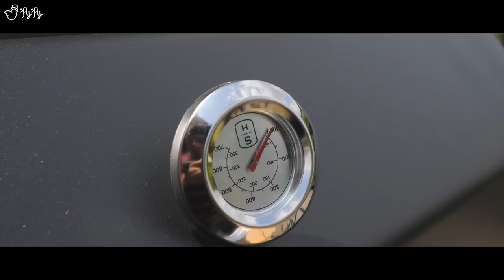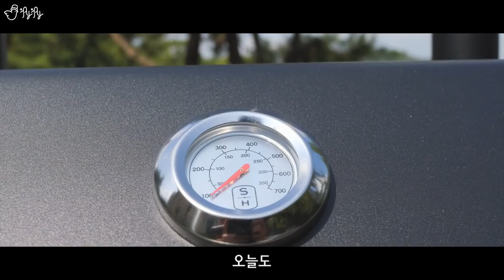요리하는 친구에게 선물받은 바베큐그릴.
[총괄편집, 촬영] 널위한서리(한설희)
[썸네일] BangGoon(방경민)
[Camera] Lumix GH5S, Lumix G95, Gopro Hero7
[Microphone] Rode Video Micro,Rode VideoMic Pro Rycote